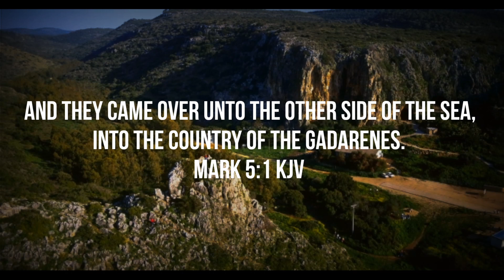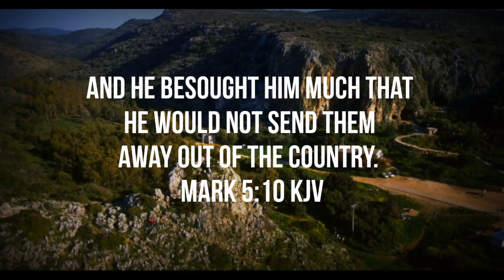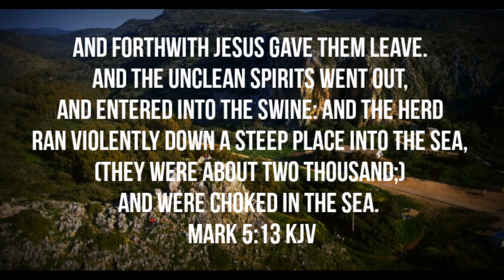Bible Stories: Jesus vs Legion (Dramatized Audio)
Witness the story of Jesus facing a man possessed by a legion of demons based in Mark 5 in the Holy Bible. Enjoy!

Created and Narrated by: Vernell Diamond II

Notwithstanding the provisions of section 106, the fair use of a copyrighted work, including such use by reproduction in copies or phone records or by any other means specified by that section, for purposes such as criticism, comment, news reporting, teaching (including multiple copies for classroom use), scholarship, or research, is not an infringement of copyright.

1.The purpose and character of the use, including whether such use is of a commercial nature or is for nonprofit educational purposes;
2.the nature of the copyrighted work;
3.the amount and substantiality of the portion used in relation to the copyrighted work as a whole; and
4.the effect of the use upon the potential market for or value of the copyrighted work. (added pub. l 94-553,

Title I, 101, Oct 19, 1976, 90 Stat 2546)